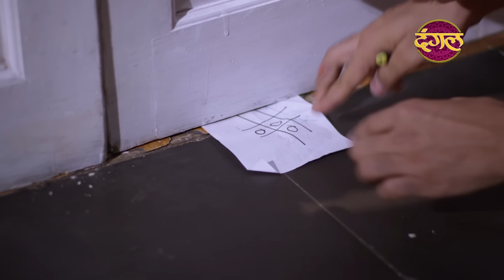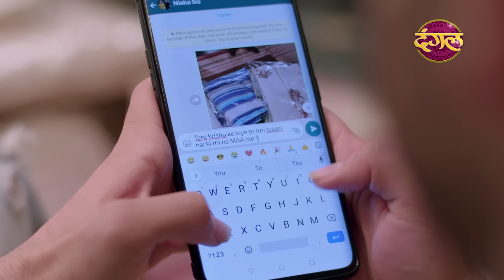Prem Bandhan - प्रेम बंधन || New Full Episode 19 || New TV Show | Dangal TV Channel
' प्रेम बंधन ' सोमवार से शनिवार रात 7:30 बजे सिर्फ दंगल पर
Ram Shastri orders Vandana to lock Janki in Room for her mistake and she did same. Shikhar raise his voice against Janki, but Ram Shastri adamant on his decesion. Harsh gets to know about it and he released her. Janki avails this opportunity and she escaped from there. Now, Will she be able to reach at her home?

राम शास्त्री वंदना को जानकी की गलती के लिए उसे कमरे में बंद करने का आदेश देता है और वंदना उसे बंद कर दिया । शिखर ने जानकी के खिलाफ अपनी आवाज उठाई, लेकिन राम शास्त्री अपने फैसले पर अडिग रहे। हर्ष को इसके बारे में पता चलता है और वह जानकी को रिहा कर देता है। जानकी इस मौके का फायदा उठाती है और वहां से भाग जाती है। अब, क्या जानकी अपने घर तक पहुंच पाएगी?

Genre: Drama, Family
Producer & Created: Ekta Kapoor
Directed: Vikram Ghai
Creative Director: Annu Kaur
Story : Srinita Bhoumick
Written : Dheeraj Sarna
Cinematography: Dinesh Singh
Screenplay: Nikita Dhond, Sambhav Khetarpal
Theme Music Composer: Nawab Arzoo
Original Network: Dangal TV
Production Company: Balaji Telefilms